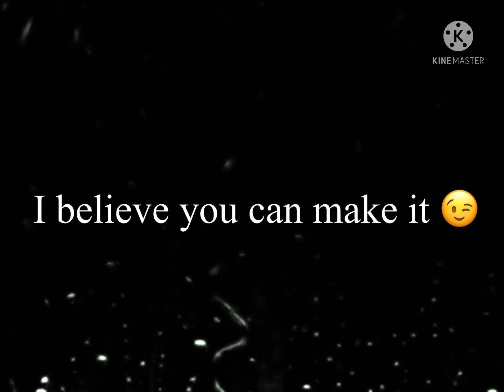When your parents are watching the news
Frick you poo-tin 💩